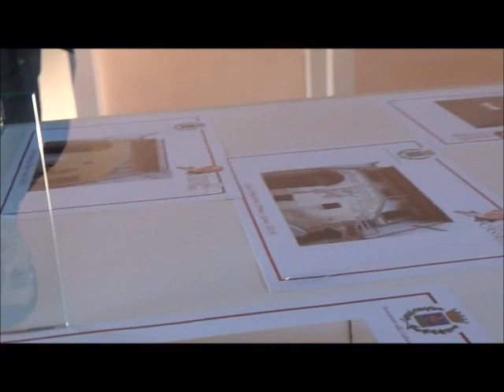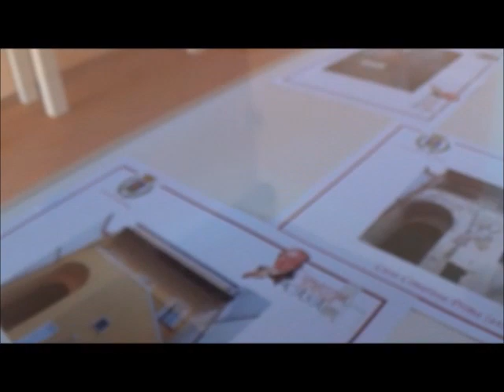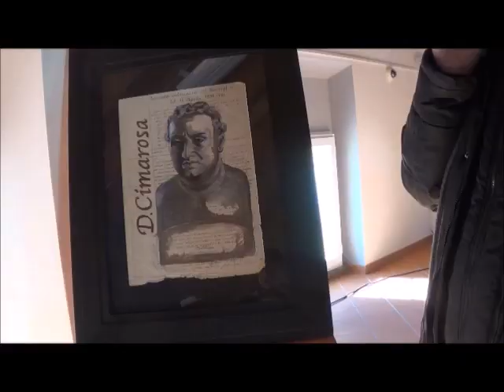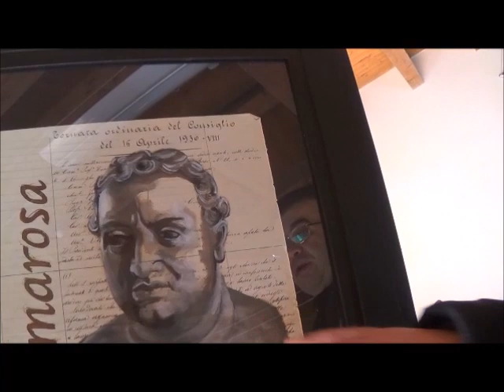Aversa (CE) - Riapre Casa Cimarosa, diamole un'occhiata... (02.01.19)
- Aversa (Caserta) - La ristrutturazione di Casa Cimarosa, ad Aversa, città natale del grande compositore Domenico Cimarosa, ormai è realtà.

Una realtà che non tutti gli aversani hanno ancora visto. Per questa ragione oggi Pupia vi propone una visita guidata all'interno dello storico edificio che ha aperto i battenti in occasione del festival “Cimarosa Open House” che ha visto esibirsi numerosi artisti di rilievo anche internazionale. A guidarci l’assessore alla Cultura, Alfonso Oliva, e il direttore artistico del “Cimarosa Open House”, Giuseppe Lettieri. (02.01.19)